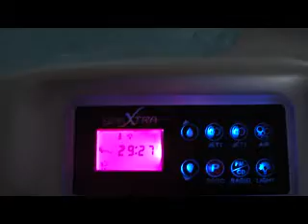air+Pillow log LED light+controlcentre+ligth in jet